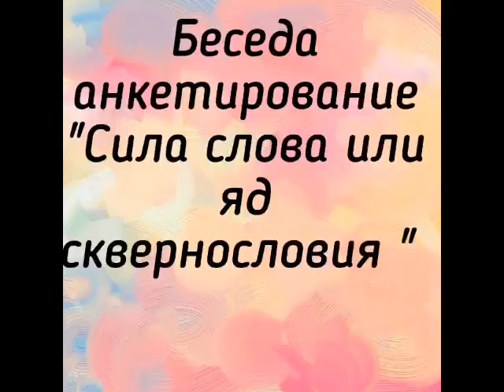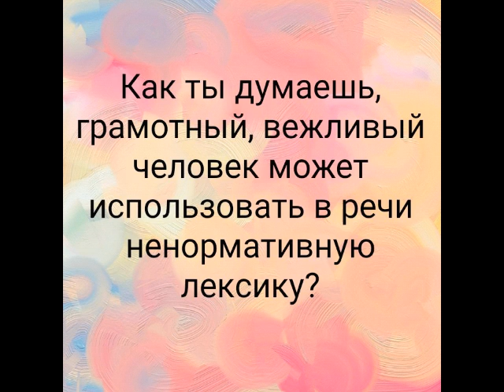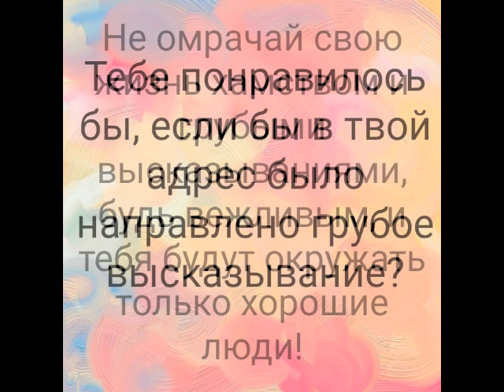Анкетирование “Сила слова или яд сквернословия”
3 февраля сотрудники историко-культурного центра “Никольский храм” провели анкетирование “Сила слова или яд сквернословия”, посвященное Всемирному дню борьбы с ненормативной лексикой.

Жизнь людей немыслима без языка и речи. Слово является средством общения между людьми, способом обмена информацией. Нередко мы судим о людях по тому, как они умеют говорить, какими собеседниками являются. Словом можно поддержать в трудную минуту, порадовать другого человека, но словом (даже тем же самым) можно сильно огорчить и обидеть близкого человека. Мы предложили нашим зрителям ответить на вопросы касаемых их речи: считают ли они её красивой, приятно ли слышать банные слова в обществе. Мы надеемся, что наше мероприятие поможет взглянуть на свою речь со стороны и понять красоту русского языка.